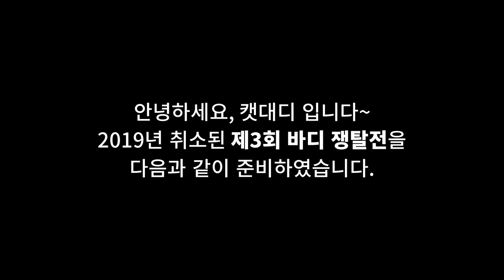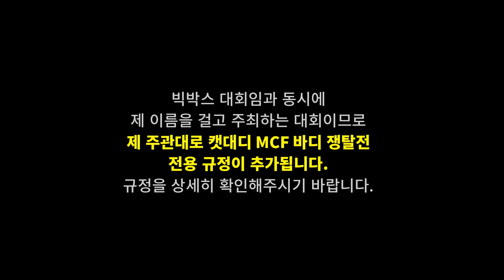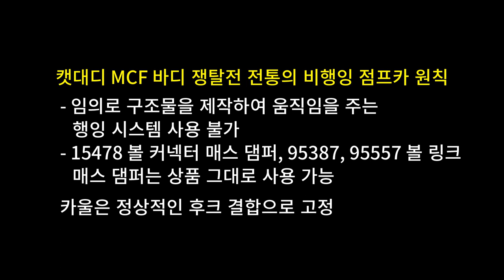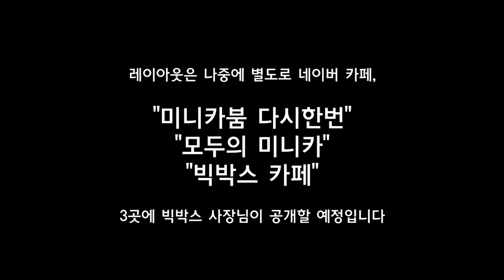제3회 캣대디 MCF 바디 쟁탈전 공지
캣대디 MCF 제작 레진 바디를 상품으로 걸고
신나게 하루를 즐기는 바디 쟁탈전이 3회를 맞이하게 되었습니다!
2020년 1월 5일, 빅박스에서 만나요!
자세한 내용은 영상을 봐주세요~